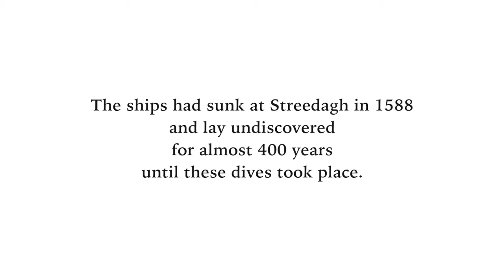The Spanish Armada Discovery at Streedagh Beach Sligo in 1985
The Streedagh Dive & Recovery Mission of 1985
As part of our online webcast series during Remembering the Armada 2020 between 18-20 September we uncover the background of the discovery of three Spanish Armada shipwrecks at Streedagh Beach in Sligo in May 1985. Upon their discovery, an experienced maritime archaeologist Dr. Colin Martin was called in by the dive team to survey the wreck site and to provide advice on how to proceed. Dr. Nessa O'Connor also dived, on behalf of the National Museum of Ireland. Both experts speak of their memories of the dives of 1985 and of the subsequent recovery of 3 Spanish Armada cannon, as well as the lengthy court case which ensued and which resulted in a change in Irish salvage law.
Discussion moderated by Micheál Ó Domhnaill on behalf of Spanish Armada Ireland.
This webcast was funded by the Mayo, Sligo and Leitrim Education and Training Board.